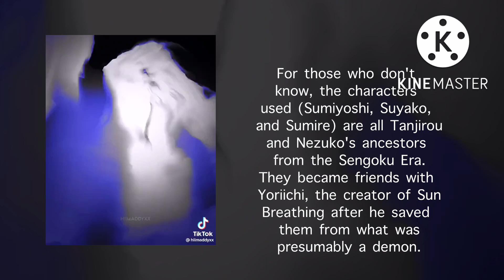Kamado Ancestors + Yoriichi React: WORK IN PROGRESS